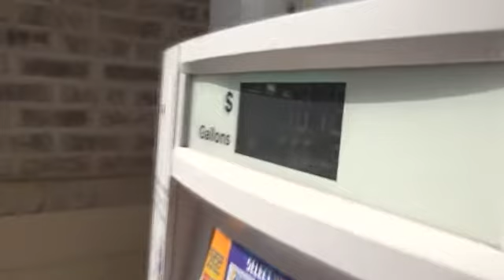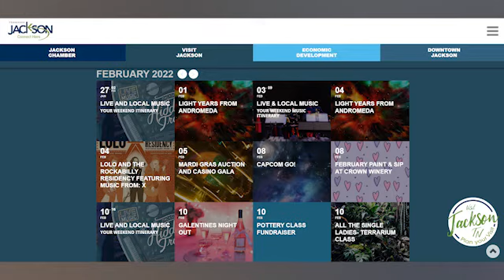Travel will likely increase in upcoming months, according to agencies